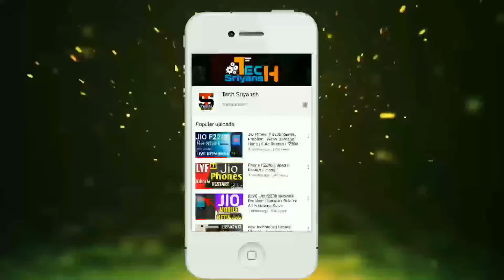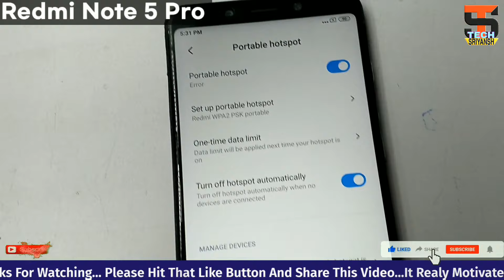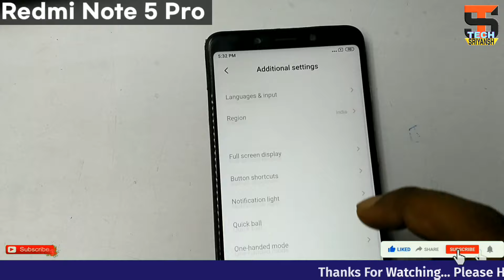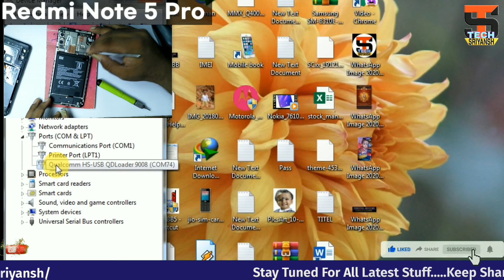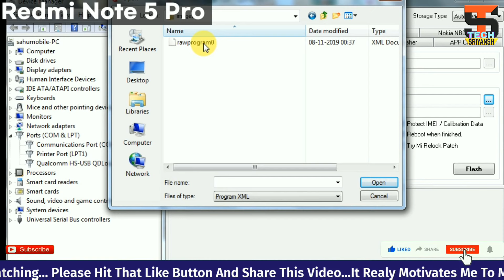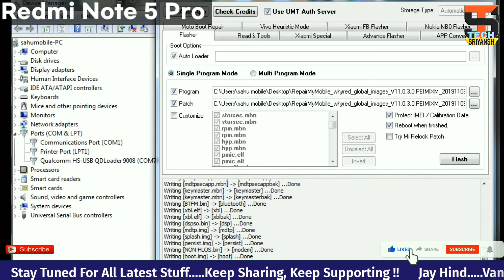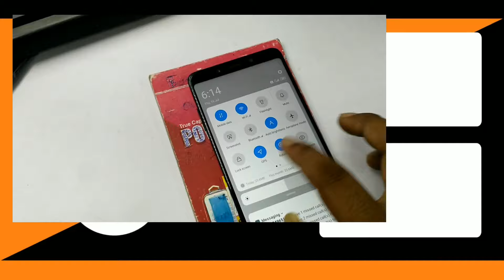Redmi Note 5 Pro Wi-Fi Problem | Xiaomi All Mobile Wi-Fi, Hotspot, Bluetooth Not Working Problem 🔥🔥🔥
Dosto Ye Video Pe Xiaomi Redmi Note 5 Pro Mobile Ki Agar Wifi, Hotspot Or Bluetooth Error Problem Aa Rahi Hai Or Ye Tino Wifi, Hotspot Or Bluetooth Working Nahi Kar Raha Hai To Kaise Fixed Kare Iskee Bare Main Complete Solution Bataya Hu. Customer Ka Kehna he Problem Aane Se Pahle Redmi Note 5 Pro Mobile Ko Kisi Dusre Dukan Se Frp Lock Remove Karne Ke Liye Dia Hua Tha Ya Fir Frp Remove Kiya Tha,Jis Karan Se Aise hi Problem Nikal Aya he.
To Dosto Ye Video Pe Maine Pure Details Me Bataya Hu Or Pure Bariki Se Samjhane Ki Koshish Kiya Hun To Dosto Ye Video Ko End Tak Jarur Dekhen Aur Isme Lagne Wali File And Tools Niche De Diya Hu👇

👉Umt Crack-shorturl.at/bwCKW

🔵Recently Update - shorturl.at/bpIJ2

🔵Most Popular Videos - shorturl.at/nsGQ5

📴Dead Problem :-shorturl.at/ckxR5

📶Network Solution - shorturl.at/eluL6

📲IMEI & Baseband Repair Repair - shorturl.at/hBRTV

⬛Back Light Solution -shorturl.at/pOPST

🔌Charging Problem Solution - shorturl.at/krDJS

🔐Pin,Pattern,Password,Frp Unlock - shorturl.at/rvwM8

⚙️Jio Phone All Solution - shorturl.at/dCO37

💦Water Log-Liquid Damage Rescue -shorturl.at/lpxNY

◼️IC Reballing & Pesting - shorturl.at/fgwGU

🖥️Flash tool New update - shorturl.at/gkISV

So secure your Phone With My Channel and Please give your valuable support and comment to us.